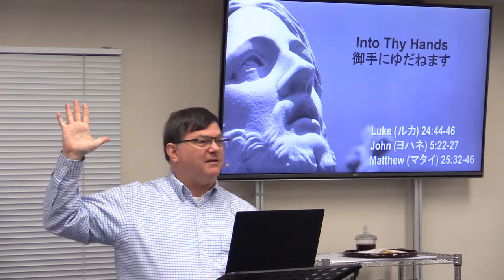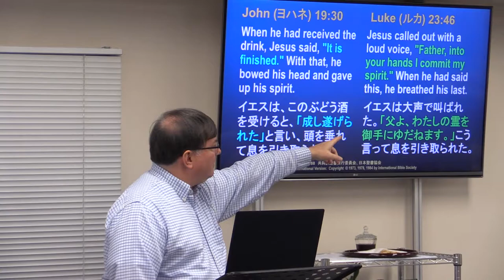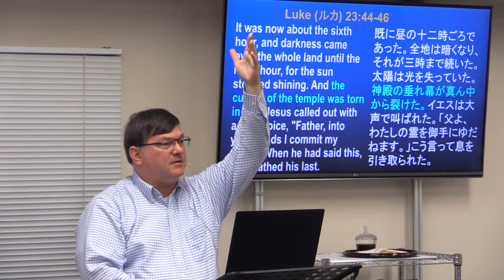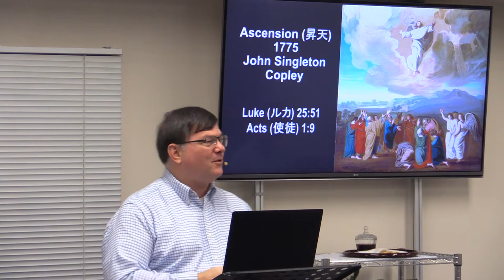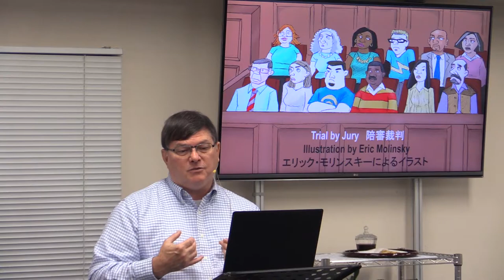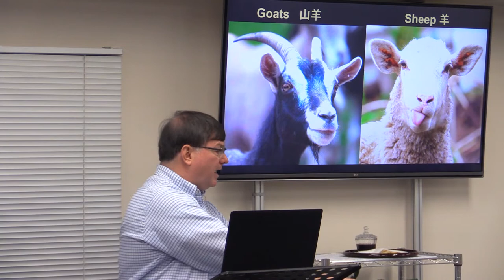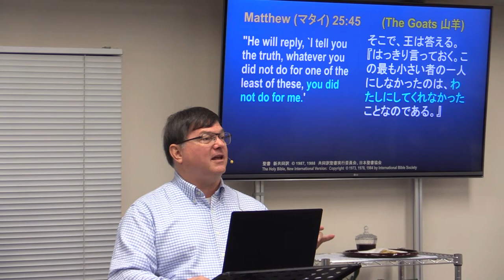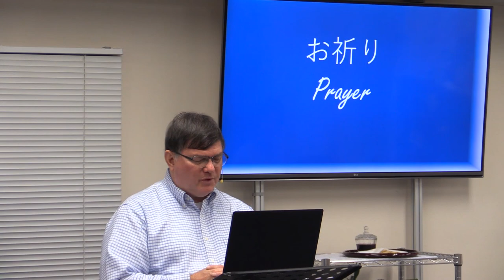十字架上の言葉5/6 苦しみ Words from the Cross 5/6 Reunion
主イエスの十字架上の言葉シリーズ 5/6
ルカによる福音書23:46に基づいています。「イエスは大声で叫ばれた。「父よ、わたしの霊を御手にゆだねます。」こう言って息を引き取られた。」
Words Jesus Spoke from the Cross 5/6
Based on Luke 23:46 "Jesus called out with a loud voice, "Father, into your hands I commit my spirit." When he had said this, he breathed his last."